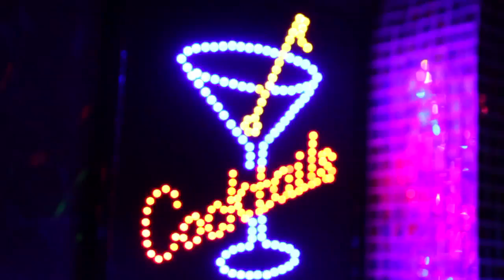Avastar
Mike Basson, owner of new night club in Rivonia, Avastar, explains what the public can expect from this giant of a club. Music by Mark Stent